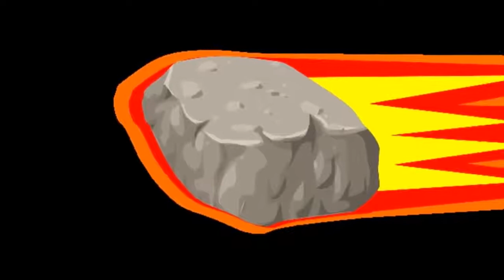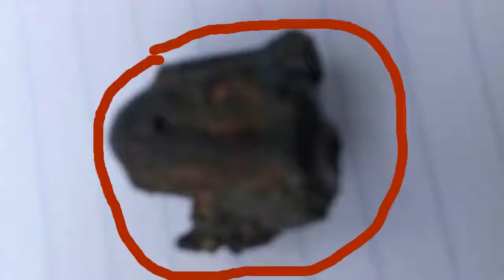ULKA PIND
KYA HAE ULKA PIND